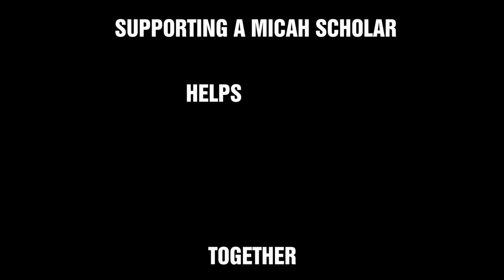Micah Scholars 2013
The Micah Scholars Program is equipping young Haitian leaders to do justice, love mercy, and walk humbly with God as they prepare for 40 years of transformational leadership in the Haitian Church. Each Micah Scholar receives a full scholarship to seek a bachelor's degree at a top Haitian seminary, participates in a wide array of leadership development workshops, and apprentices in the work of Haiti Partners.